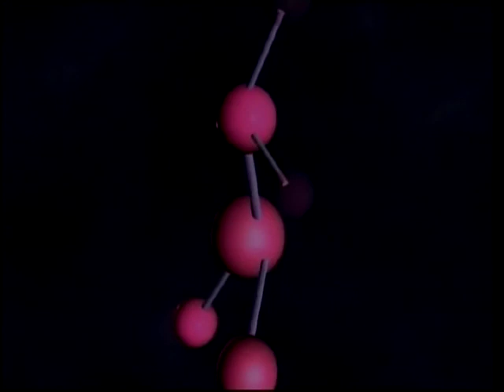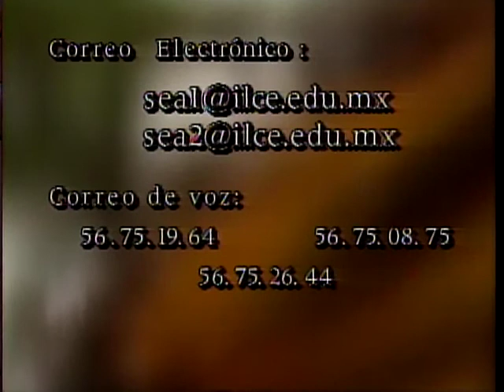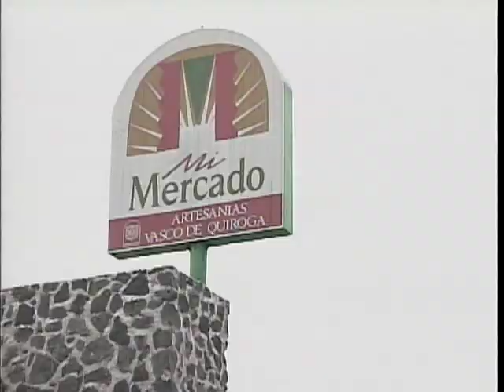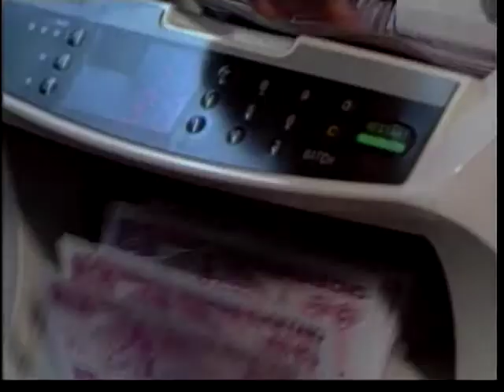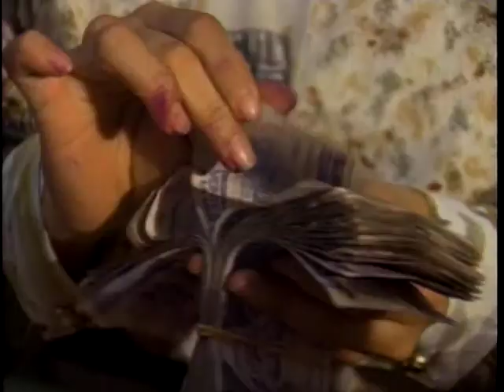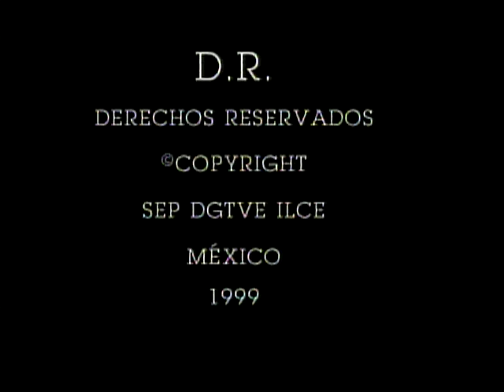"Madera de dónde cortar"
Familia, Comunidad y Sociedad
Sesión de recapitulación
Sesión 8
Nivel Avanzado